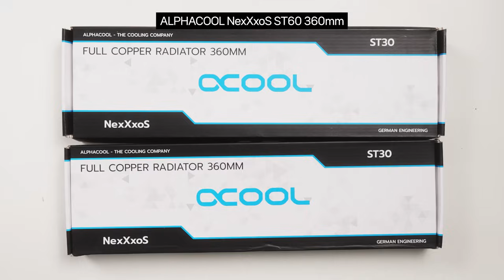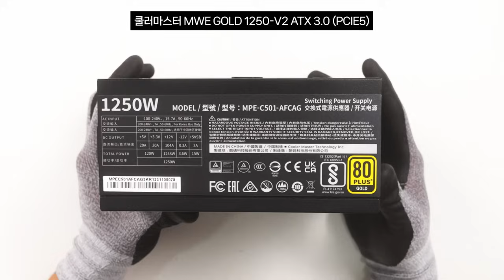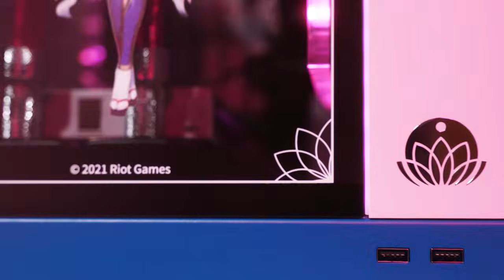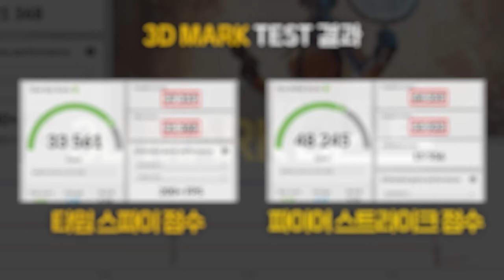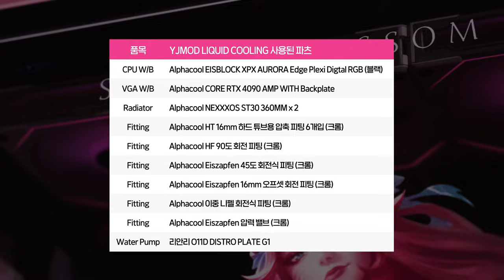“인간의 감정은 가장 심오한 마법보다도 변화무쌍해.”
영혼의 꽃 아리 에디션 케이스로 커스텀수냉 빌드를 해 보았습니다.

- 타임라인
0:00 오늘 빌드할 컴퓨터는?
0:11 빌드 시작!
1:46 영혼의 꽃 아리 컴퓨터 완성!
3:19 이 컴퓨터의 성능은?

(견적 상담은 카카오톡으로만 가능합니다)